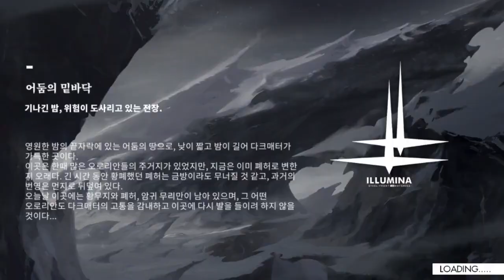독의, 독에 의한, 독을 위하여 [백야극광 심연 지하성 10-4, 10-10]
0:00 10-10
5:16 10-4

Soundtrack Info
0"00 ~ 5"19 Be Higher
5"21 ~ 10"44 DIVERSE ORDER - 가자! 다음 무대로!